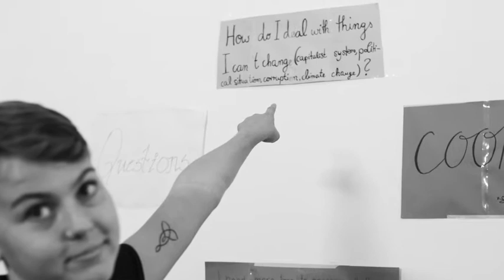Crisis Education / Critical Education module#3: Thieu Besselink (part 1)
Please tell us your questions, suggestions, critique, ideas. We will ask them in our live synthesis session on Wednesday the 3rd of June at 16h CEST.